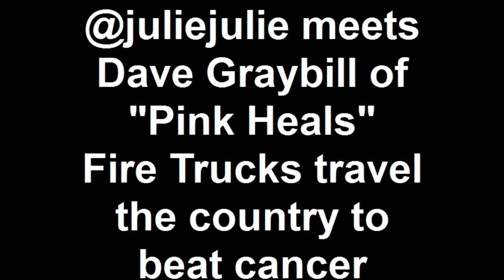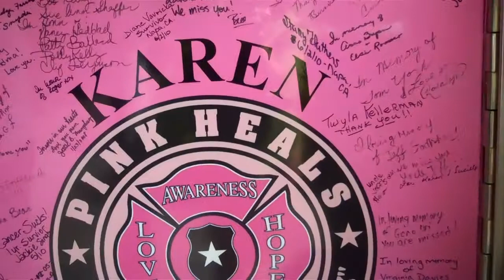meets Dave Graybill of "Pink Heals" Fire Truck